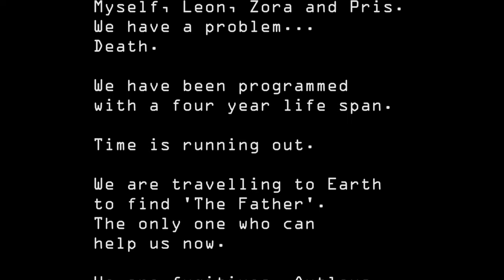Skinjob ( A Blade Runner Short Film )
** PLEASE NOTE - one song in our film has been muted by youtube. Please visit the link below for uncensored version. Thank you **

A group of Android slave workers steal a space shuttle Off - World and journey back to Earth to find answers to the question why do they exist? Its a dangerous journey which they have to take in a bid for freedom.